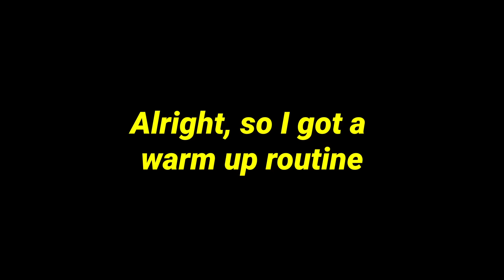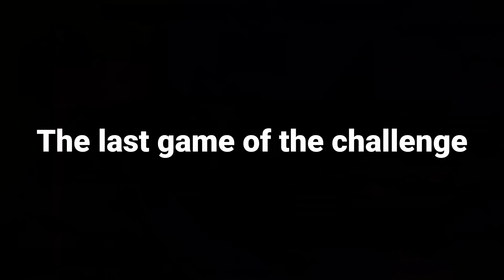Woohoojin's Aimlabs Playlist Changed My Perspective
Hey what's up. I need a 7 day Aim Training challenge.
The routine I used was the Woohoojin x Voltaic routine the link is below
His aimlabs routine mixed in with the 7 day challenge helped me grow and gave me a new perspective.

Make sure to check out this video below. I found it extremely useful!